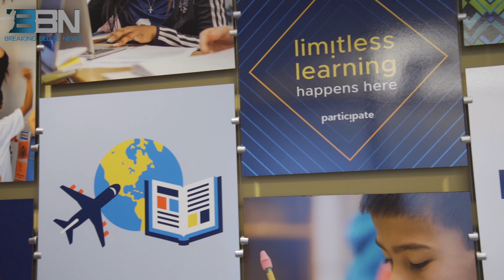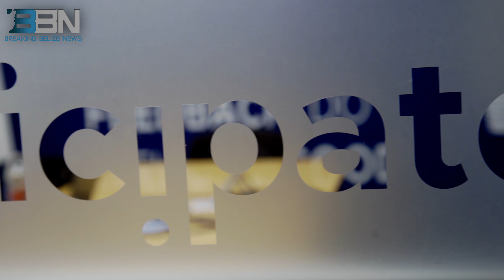Participate Learning looking for Belizean teachers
Belizean teachers are encouraged to apply to become 'Global Educators' through Participate Learning.

BBN's Zoila Gonzalez is visiting Participate Learning facilities in North Carolina and met with Chief Executive Officer, David Young, and Executive Director, Laura Tobal, who shared more about the program.